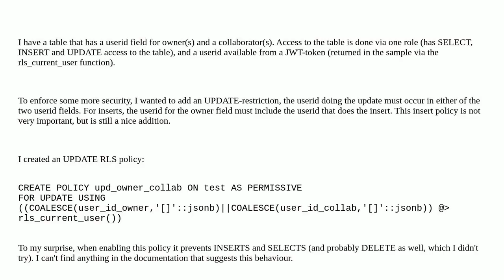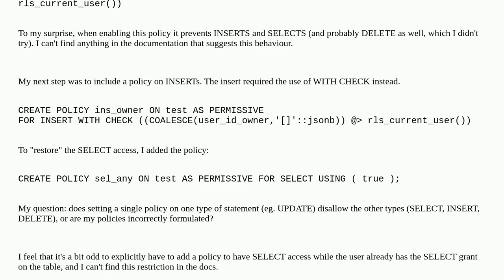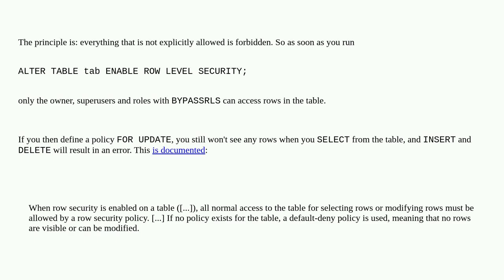PostgreSQL Row Level Security: Can we have an Update-policy only?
A special thanks goes out to the community

  postgresql row-level-security